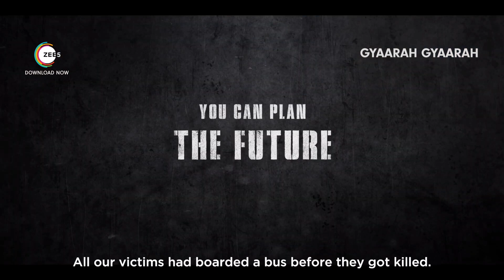Gyaarah Gyaarah | Official trailer| Raghav Juyal , Kritika, Dhairya | 9th aug 2024